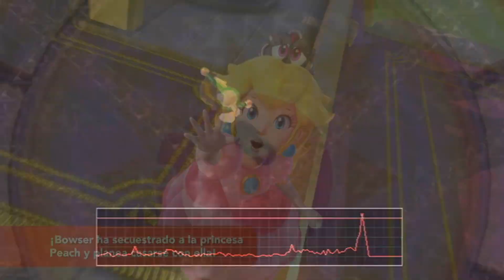NINTENDO WII VS NINTENDO SWITCH ¿LAS MEJORES CONSOLAS DE NINTENDO?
NINTENDO SWITCH Y NINTENDO WII SON FUERTES CANDIDATAS A SER LAS MEJORES CONSOLAS DE NINTENDO, MIENTRAS VES ESTE VÍDEO VE DEJÁNDOME UN COMENTARIO Y DIME PARA TI ¿CUÁL ES MEJOR DE LAS 2? ¿SON LAS MEJORES CONSOLAS DE NINTENDO? GRACIAS POR LEER LA DESCRIPCIÓN Y NOS VEREMOS EN LA PRÓXIMA, ADIÓS.

GRACIAS POR EL GRAN APOYO AMIG@, TE AGRADESCO MUCHÍSIMO QUE CONFÍES EN MI CANAL Y EN MI CONTENIDO, NO ES EL MEJOR CONTENIDO DEL MUNDO PERO MUCHAS GRACIAS POR SEGUIRME, TE MERECES UN MUY FUERTE ABRAZO MENTAL,